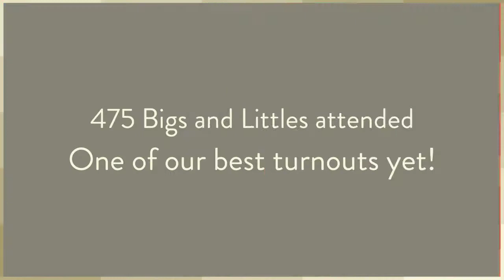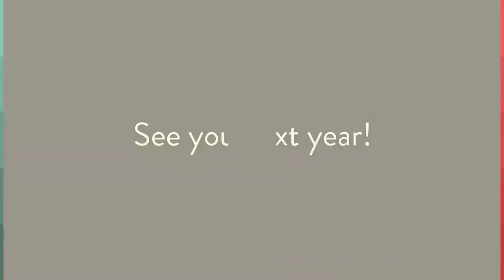2016 Big Celebration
Our 2016 Big Celebration was the biggest yet!  Thanks to the Lowry Park Zoo for giving our matches a great day with animals, food, and adventure!